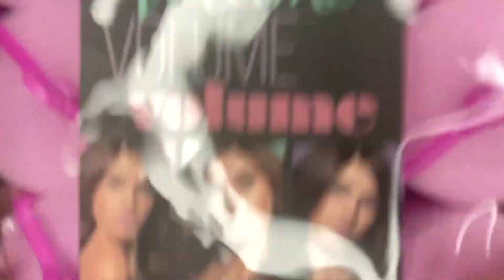Volume Volume VOLUME! Time For Foam Curls. 🤗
I've had these things for a while and figured I'd try 'em! They were surprisingly great and, you guessed it, created a lot of VOLUME!! Enjoy! JF

Synchedin Music (Save 10% on music subscription!)

Love Y'all! 🤗